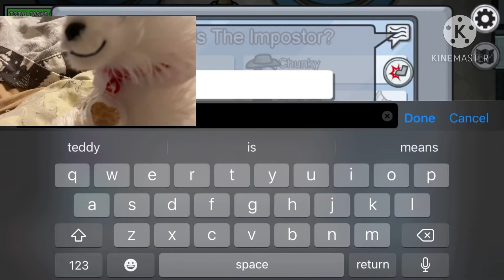Peppermint Plays Among Us! || Elf Pets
My First Among Us Video! Elf Pets! Love you all!